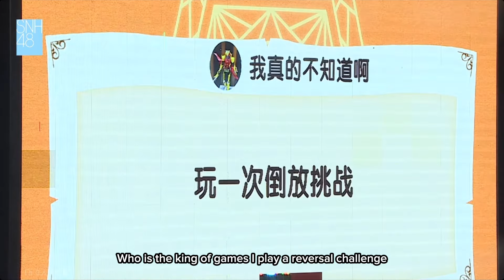AutoAllSub [CC] SNH48 TEAM HII MC4 (28-12-2023)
Video Owned By Snh48